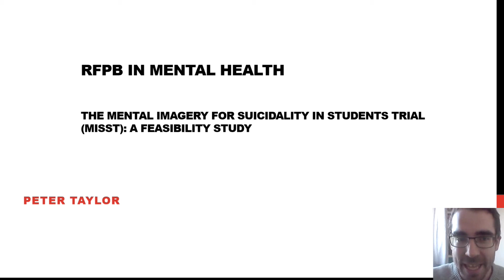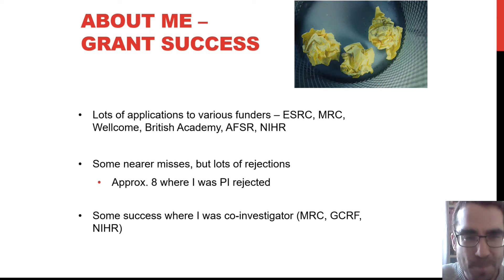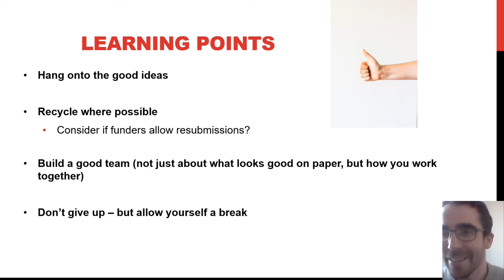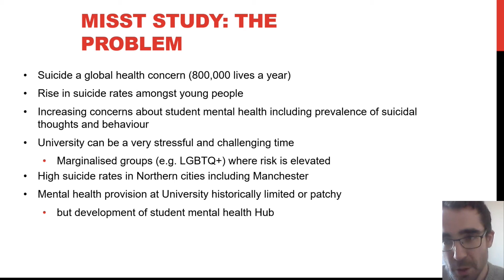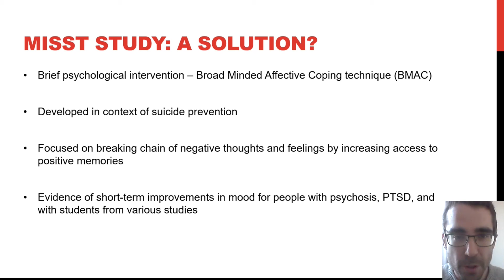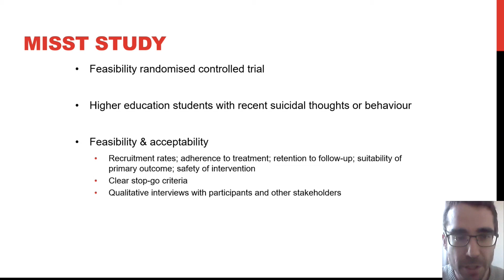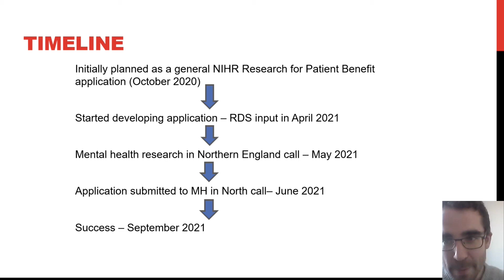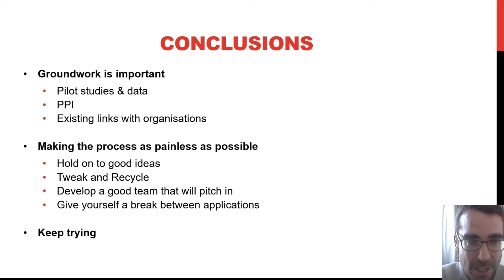The experience of a successful applicant to a RfPB Mental Health call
A presentation from the Developing funding proposals in applied mental health and social care: NIHR Research for Patient Benefit Programme event held on 21 October 2021